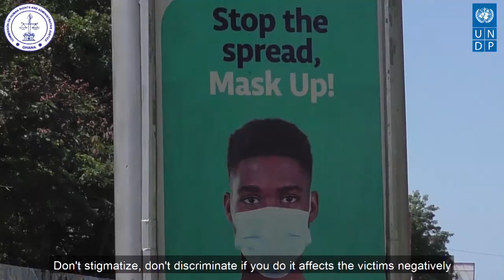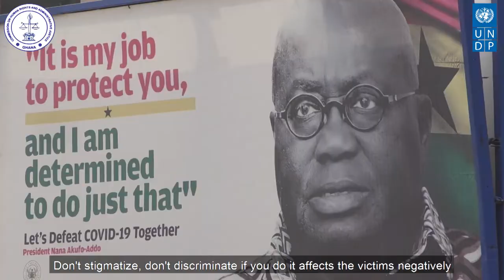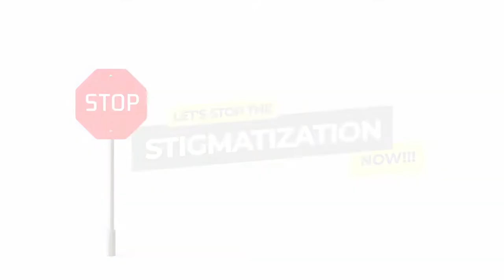Abibigromma CHRAJ project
Music for education on stigmatization and discrimination.
Music composed by Abibigromma
Recorded , mastered and mixed by Samuel Annan.